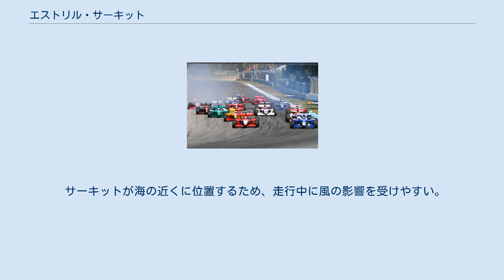エストリル・サーキット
シルクイート・ド・エストリル（葡: Circuito do Estoril, エストリル・サーキット）はポルトガルのエストリルにあるサーキット。
かつては四輪のF1ポルトガルGPや二輪のWGPポルトガルGPが行われていた。
 1972年に完成した後は、F2レースなどが行われてきたが、1984年よりF1が開催されることとなり、以後1996年まで13年連続で開催された。
その間には温暖な気候もあり、シーズンオフなどにF1マシンのテストコースとしても利用されてきた。
 しかし全体的にランオフエリアが狭い上、ホームストレートも非常に狭く、ピットの入り口が急カーブになっている事から大きい事故が多発した。
1990年にはアレックス・カフィの事故により10周を残して赤旗終了。
1992年にはピットロードに入るために急減速したゲルハルト・ベルガーにリカルド・パトレーゼが追突。
パトレーゼのマシンがあわやホームストレート上の看板に激突しかける大事故となった。
1995年にはスタート直後に片山右京のマシンが宙を舞い、狭いホームストレートをマシンが転がり回る事故が発生するなど、重大事故が多く発生した。
1994年以降のサーキットの安全基準強化の流れもあり、1997年に主にコースの整備や安全面等に問題があるとの理由でF1カレンダーから外れることとなった。
 2000年にコースの一部が改修され、全長が現在の4.16kmになった（それ以前の全長は4.36kmだった)。 ロードレース世界選手権（MotoGP）は2000年から2012年までポルトガルGPが開催された。
 2020年にF1とMotoGPのポルトガルGPが復活したが、いずれも開催地はポルティマオに変わった。
 ホームストレートの長さは986m。
ストレートエンドの1コーナーと2コーナーは以前は豪快な高速コーナーだったが、安全面から通過速度を落とすように変更された。
3コーナーのヘアピンを過ぎると、4コーナーのヘアピンにかけて上り坂になる。
 4コーナーを立ち上がると一気に加速し、高速5コーナーを経てミドルストレートへ。
6コーナーのヘアピン進入はパッシングポイントとなる。
また、立ち上がりを重視すれば、7コーナーでもポジションアップを狙うことができる。
 7コーナー先は中速コーナーだったが、ガードレールがコースに近く危険なため、1994年から上り坂のタイトなシケインに変更された。
最終コーナーの「パラボリカ」は長い180度ターンで、ホームストレートに向けての加速が重要となる。
1996年のポルトガルGPでは、ジャック・ヴィルヌーヴがミハエル・シューマッハをアウト側からかわす大胆なオーバーテイクを成功させた。
 なお、「パラボリカ」は、1994年のポルトガルGPからコーナー内側に同年のサンマリノGPで他界したアイルトン・セナの慰霊碑が建てられ、名称も「パラボリカ・アイルトン・セナ」となった。
 サーキットが海の近くに位置するため、走行中に風の影響を受けやすい。